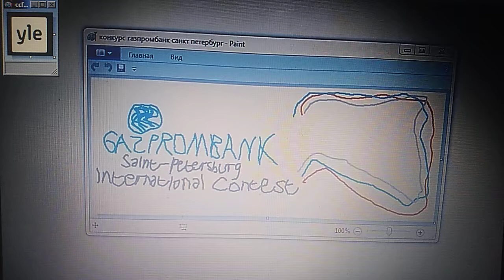Gazprombank Saint Petersburg International Contest - Finnish sponsors (YLE) Swedish version